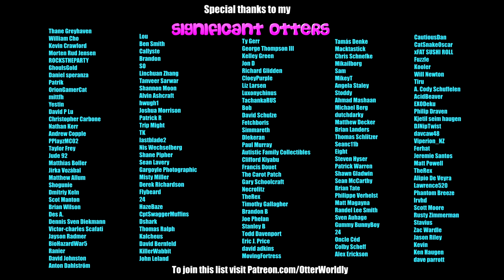Beat Saber || Rock show – Halestorm (Expert) First Attempt || Mixed Reality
Requested by Phantom Breeze in dedication to everyone who missed out on an awesome Rock Show or other live event this year, especially the artists & support staff who make them possible. May we rock together again in the future!
Song: Rock show – Halestorm
Difficulty: Expert
First Attempt
S Rank